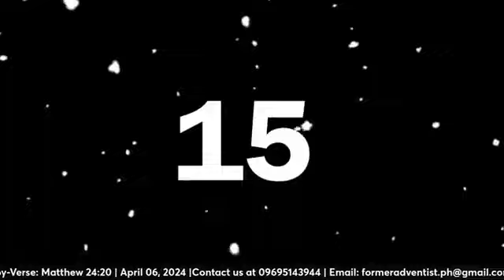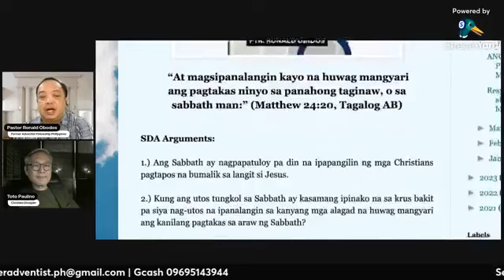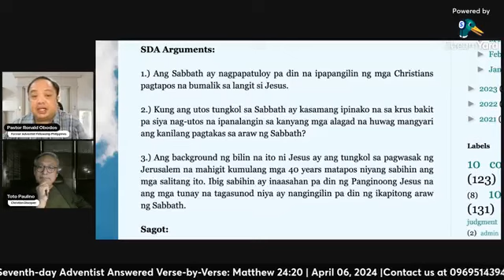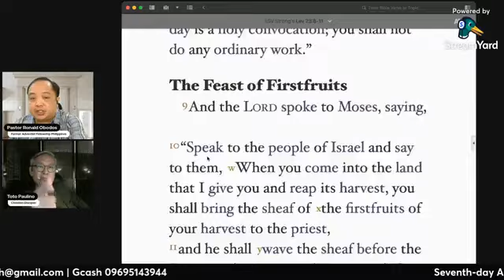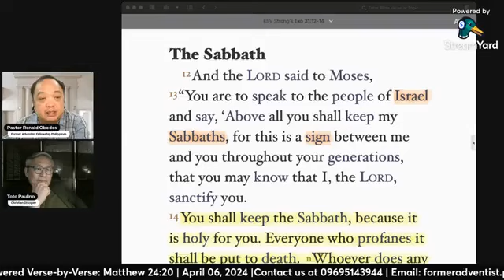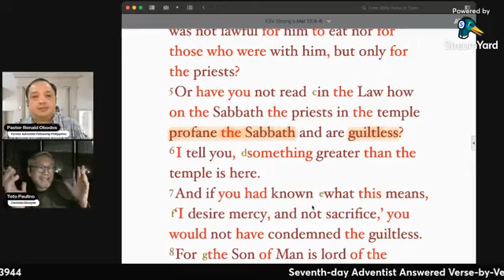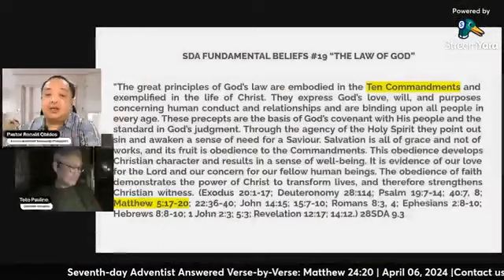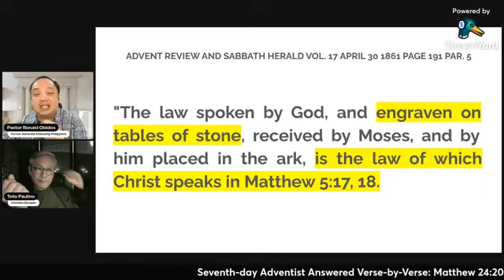SDA ANSWERED VERSE-BY-VERSE ON MATTHEW 24:20!